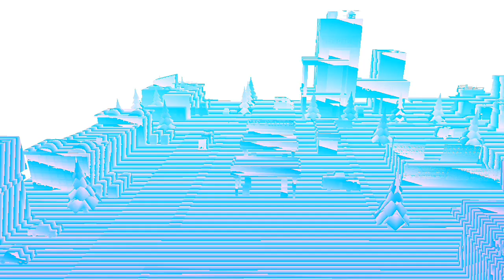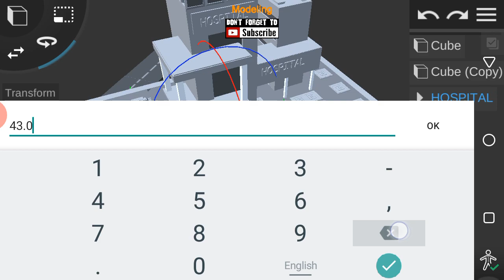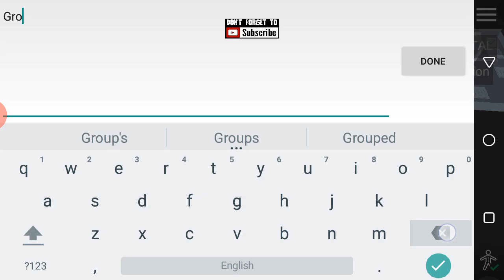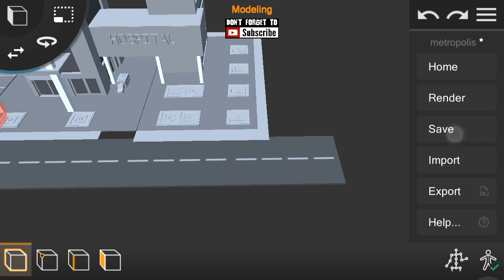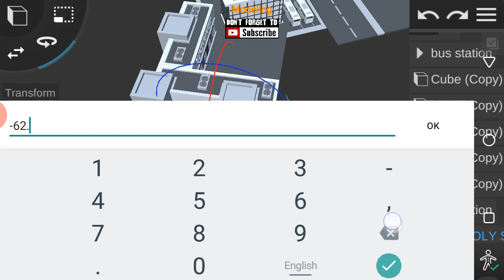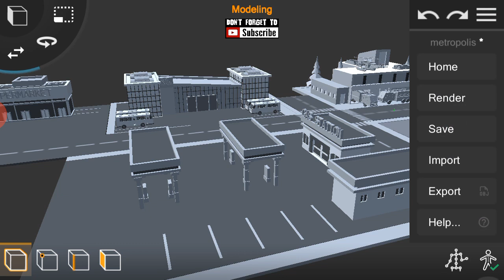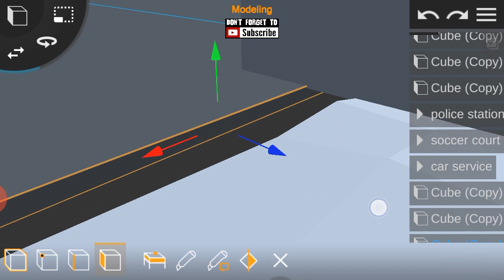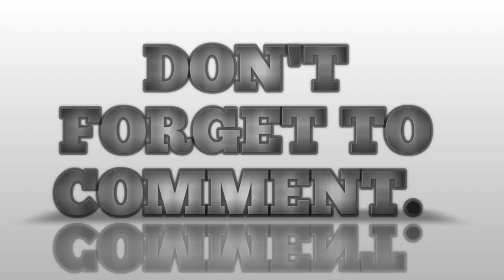Prisma 3D : Creating a low poly mega city (FINAL SET-UP FOR LOW POLY CARTOON ASSETS)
Hi fellows, it's Deji again and today I would like to share with all of you a tutorial on how to model a low poly city in prisma 3D.

TO CREATE TEXTURES FOR YOUR MODEL IN PRISMA 3D, VISIT THE LINK GIVEN BELOW:

TO DOWNLOAD THE MODEL, VISIT MY SKETCHFAB PAGE AND DON'T FORGET TO SUPPORT.

-- Features --

Mesh Modeling:
- Multi Select Objects, Faces or Points
- Transform Selected

How people use this App:
- 3D Modeling (similar to CAD)
- 3D Animation